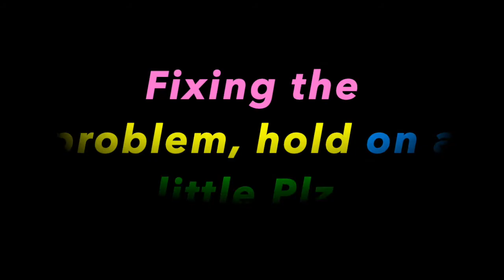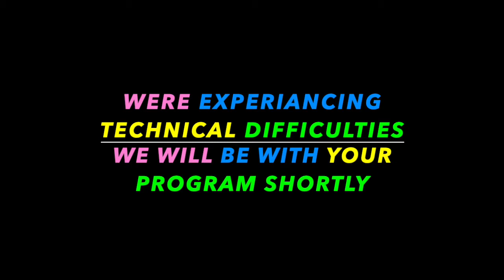My Thoughts on Super Kirby Clash | Spidamon Game Discussion #3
Hope you guys enjoy the video! I had to do a lot more editing because of my problem of not being able to speak clearly. But I hope it works out for you guys. And thank you for the support of all of you and also my family and friends. Have a Hasta Good Day!